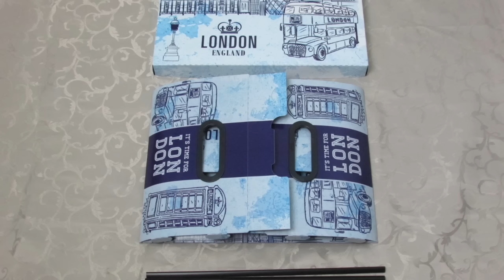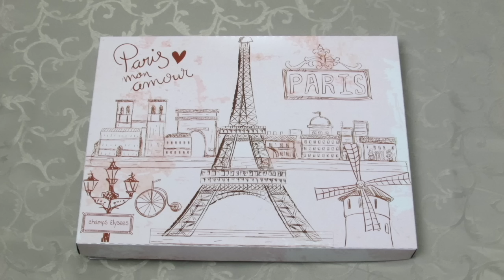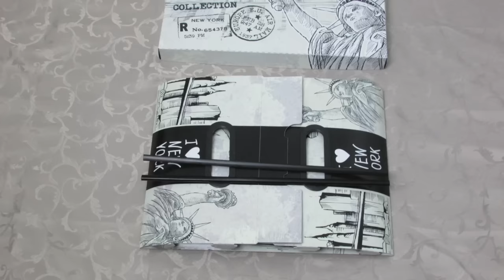COMO MONTAR CAIXAS ORGANIZADORAS - KALINKA CARVALHO HD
No vídeo de hoje aprenderemos como montar caixas organizadoras.

Para envios de produtos e presentes:
Kalinka Carvalho
Caixa Postal 65122 CEP: 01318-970
Sāo Paulo SP (enviar via correios)